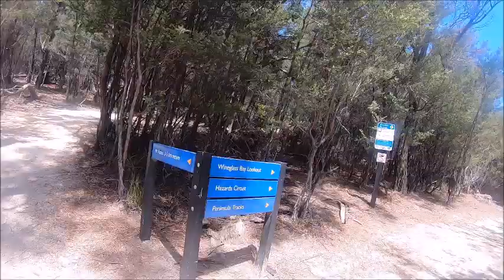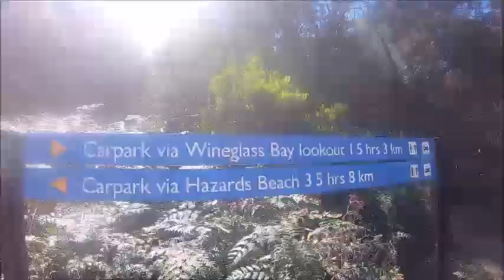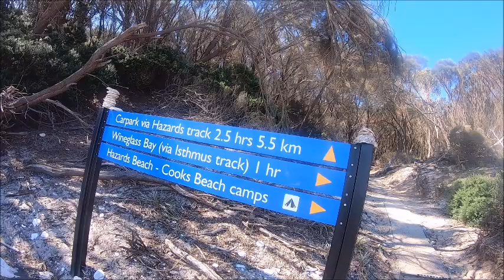Wine GLASS BAY Tasmania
​ @stevegwapoaustraliankayaki3955 about Tasmania